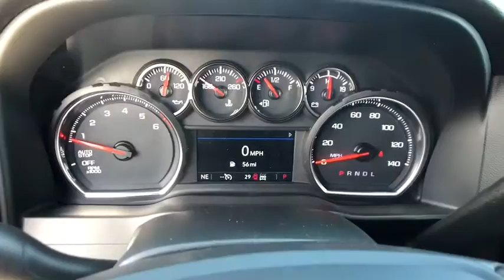2020 Chevrolet Silverado_1500 Saginaw, Midland, Bay City, Freeland, Shields MI LZ356762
Summit White New 2020 Chevrolet Silverado_1500 available in Saginaw, Michigan at Serra Saginaw. Servicing the Midland, Bay City, Freeland, Shields, MI area.

Serra Saginaw
4200 Bay Rd

Lease starting @ $197/month with $1000.00 down (on Custom V6 or 2.7L Double Cab CTP/Demo units) for qualified GM lessees plus tax title license $695 acquisition fee & $220 doc fee. 0% financing available up to 72 months in lieu of all rebates! Silverado 1500 RST 10-Way Power Driver Seat w/Lumbar All-Star Edition All-Star Edition w/PCH All-Weather Floor Liner (LPO) (AAK) Bed Protection Package Chevytec Spray-On Black Bedliner Convenience Package Convenience Package w/Buckets Seats Dual-Zone Automatic Climate Control Floor Mounted Center Console Front Bucket Seats Heated Driver & Front Outboard Passenger Seats Heated Steering Wheel Heavy-Duty Rear Locking Differential Hitch Guidance Integrated Trailer Brake Controller Leather Wrapped Steering Wheel Manual Tilt/Telescoping Steering Column Rear Vision Camera Rear Wheelhouse Liners Trailering Package Z71 Off-Road & Protection Package w/QDS.br2020 Chevrolet Silverado 1500 RST 4WD EcoTec3 5.3L V8 Summit WhitebrOur experienced sales staff is eager to share its knowledge and enthusiasm with you. Prices for new Chevrolet vehicles are based GM Employee pricing eligibility. Price does not include Tax Title License and Documentary Fee of $220;$2750 - Chevrolet Consumer Cash Program. Exp. 11/02/2020 $500 - Chevrolet Bonus Cash Program. Exp. 11/02/2020
All-Star Edition|All-Star Edition w/PCH|Bed Protection Package|Convenience Package|Convenience Package w/Buckets Seats|Trailering Package|Z71 Off-Road & Protection Package|Z71 Off-Road & Protection Package w/QDS|2 USB Ports (First Row)|6 Speakers|6-Speaker Audio System|AM/FM radio|Radio data system|Radio: Chevrolet Infotainment 3 System|Rear Dual USB Charging-Only Ports|Steering Wheel Audio Controls|Air Conditioning|Dual-Zone Automatic Climate Control|Electric Rear-Window Defogger|Rear window defroster|Single-Zone Manual/Semi-Automatic Air Conditioning|12-Volt Rear Auxiliary Power Outlet|4-Way Manual Driver Seat Adjuster|Bluetooth For Phone|Power Front Windows w/Driver Express Up/Down|Power Front Windows w/Passenger Express Down|Power Rear Windows w/Express Down|Power steering|Power windows|Remote keyless entry|Remote Vehicle Starter System|Steering wheel mounted audio controls|Heavy Duty Suspension|Manual Tilt Wheel Steering Column|Manual Tilt/Telescoping Steering Column|Speed-sensing steering|Traction control|4-Wheel Disc Brakes|ABS brakes|Dual front impact airbags|Dual front side impact airbags|Electrical Lock Control Steering Column|Front anti-roll bar|Front wheel independent suspension|Keyless Open & Start|Low tire pressure warning|Occupant sensing airbag|Overhead airbag|Power Door Locks|Brake assist|Electronic Stability Control|Rear Vision Camera|Delay-off headlights|Front fog lights|Fully automatic headlights|Panic alarm|Security system|Theft Deterrent System (Unauthorized Entry)|Cruise Control|Electronic Cruise Control|Heavy-Duty Rear Locking Differential|220 Amps Alternator|Body Color Grille|Bumpers: body-color|Chevytec Spray-On Black Bedliner|Front LED Fog Lamps|Heated door mirrors|High Gloss Black Mirror Caps|Hitch Guidance|LED Cargo Area Lighting|Power door mirrors|Rear step bumper|Rear Wheelhouse Liners|4.2 Diagonal Color Display Driver Info Center|4G LTE Wi-Fi Hot Spot Capable|All-Weather Floor Liner (LPO) (AAK)|Chevrolet Connected Access Capable|Cloth Seat Trim|Color-Keyed Carpeting Floor Covering|Compass|Driver door bin|Driver vanity mirror|Floor Mounted Center Console|Front reading lights|Front Rubberized Vinyl Floor Mats|Heated Steering Wheel|Illuminated entry|Leather Wrapped Steering Wheel|OnStar & Chevrolet Connected Services Capable|Outside temperature display|Overhead console|Passenger vanity mirror|Rear reading lights|Rear Rubberized-Vinyl Floor Mats|Tachometer|Tilt steering wheel|Trip computer|Urethane Steering Wheel|Voltmeter|10-Way Power Driver Seat w/Lumbar|40/20/40 Front Split-Bench Seat|Front Bucket Seats|Heated Driver & Front Outboard Passenger Seats|Rear 60/40 Folding Bench Seat (Folds Up)|Split folding rear seat|Front Center Armrest w/Storage|Passenger door bin|Front Frame-Mounted Black Recovery Hooks|Integrated Trailer Brake Controller|Alloy wheels|Deep-Tinted Glass|Variably intermittent wipers|3.23 Rear Axle Ratio